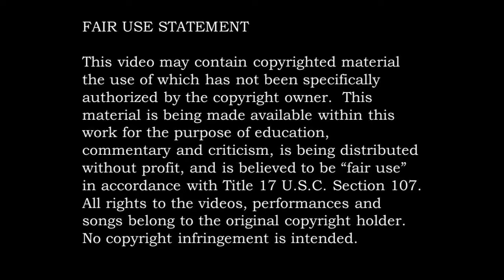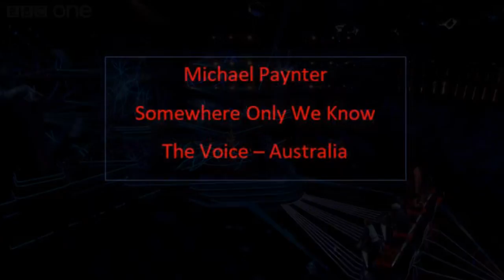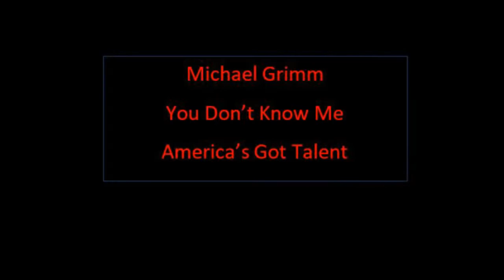(2) Favorite Singing Performances from Voice Global / X Factor / BGT / AGT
Compilation of my favorite singing competition performances from “The Voice” globally as well as “Britain’s Got Talent”, “America’s Got Talent”, “X Factor” globally, etc.

Alessandra Salerno – “Creep” - Voice - Italy
Bert Voordeckers – “Girl, You'll Be A Woman Soon” - Voice - Flanders
Abigail Garza – “I Surrender” - Voice - China
Brothers 3 – “Safe and Sound” - X Factor - AUS
Andrew Pantyukhov – “Wicked Game” - Voice - Ukraine
Richard Stirton – “Sounds of Silence” - Voice - South Africa
Chris Royal – “Wake Me Up” - Voice - UK
Michael Paynter – “Somewhere Only We Know” - Voice - AUS
Stela Petrova – “Price Tag” - X Factor - Bulgaria
Jal Joshua – “Open Arms” - X Factor - AUS
Sydney Rhame – “Photograph” - Voice - USA
Vanessa Iraci – “Freedom” - Voice - Switzerland
Luke Kennedy – “Un Giorno Per Noi / A Time For Us” - Voice - AUS
Marie Napieralska – “Testosteron” - Voice - Poland
Dorota Osinska – “Calling You” - Voice - Poland
Pjerino Ruzevic – “Stay With Me” - Voice - Croatia
Mebo Nutsubidze – “We Found Love “ - Voice - Ukraine
Fernando Daniel – “When We Were Young” - Voice - Portugal
Michael Grimm – “You Don't Know Me” – America’s Got Talent
Tiziana Gulino – “Let Her Go” - Voice - Switzerland
Monika Szczot – “I Follow Rivers” - Voice - Poland
Kaity Dunstan – “Brand New Key” - Voice - AUS
Oda K. Larsen – “Falling Slowly” - Voice - Norway
Jack Pack – “That's Life” – Britain’s Got Talent
This material is being made available within this work for the purpose of education, commentary and criticism, is being distributed without profit, and is believed to be “fair use” in accordance with Title 17 U.S.C. Section 107.